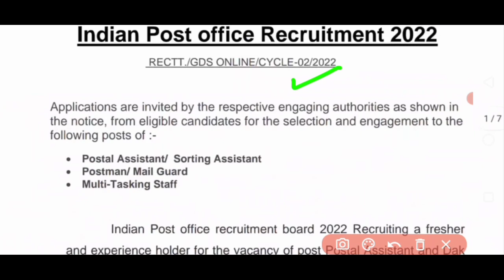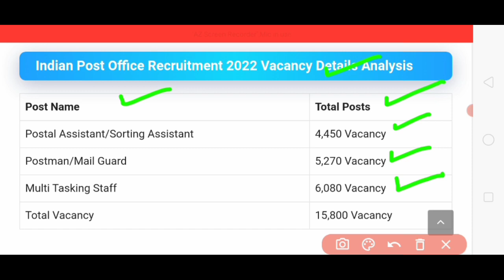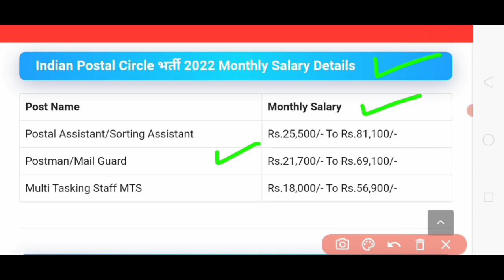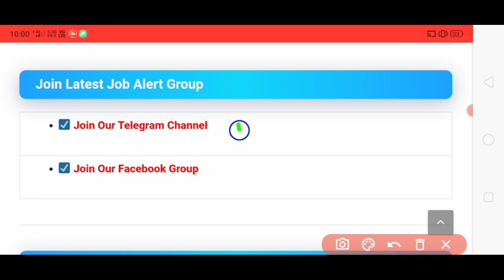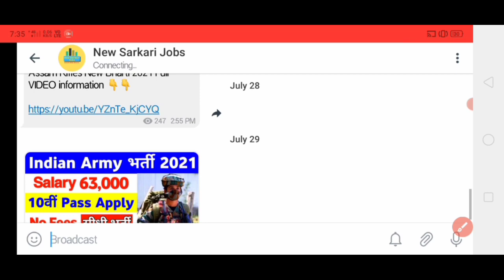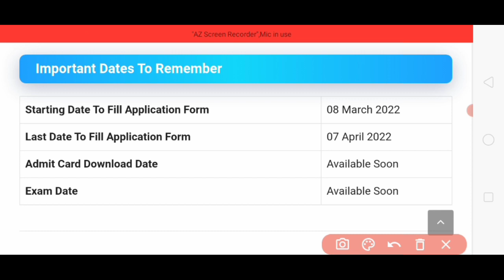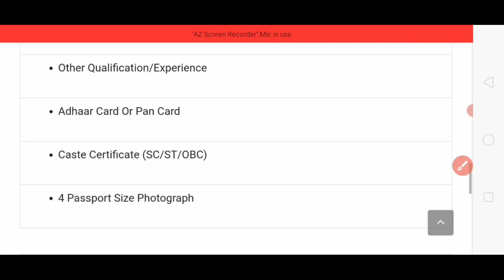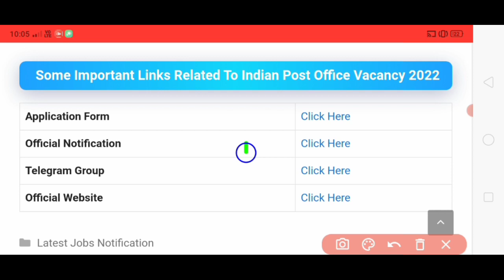India Post Office Recruitment 2022 India Post Office Vacancy 2022 Post Office Bharti Sarkari Naukri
New Sarkari Jobs

post office recruitment 2022, new vacancy 2022 govtjob portals
POST OFFICE NEW RECRUITMENT NOTIFICATION